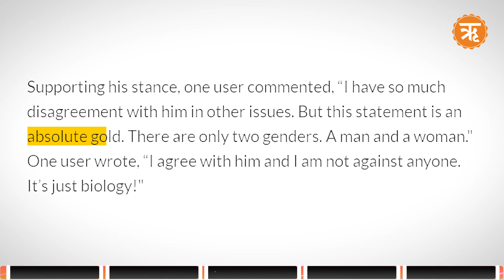“A man is a man,” Is Rishi Sunak Echoing Vivek Ramaswamy's Stance on Gender Discussion | Ritam News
UK Prime Minister Rishi Sunak while expressing his views on the transgender community and gender issues at the 2023 Conservative Party conference on Wednesday might have stirred controversy, but many believe that Sunak is going the Vivek Ramaswamy way. Rishi emphasized that individuals should not be "bullied into believing people can be any sex they want to be" and asserted that "a man is a man, and a woman is a woman," igniting a debate on transgender. However, Bhartiya-American Republican presidential hopeful Vivek Ganpathy Ramaswamy too had echoed similar sentiments only a few days back stating that gender dysphoria should be considered a mental health disorder while he also supports informing parents if their children change their gender identity at school.